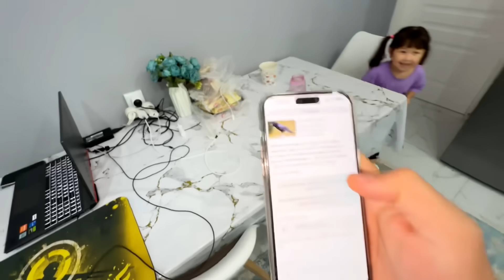НУРИККЕ 24 сағат ПРАНК ЖАСАДЫҚ😂 ҰЙҚТАП ЖАТҚАНДА БЕТІН СЫЗДЫҚ🤣🥸😱